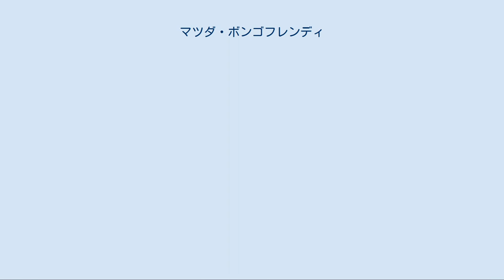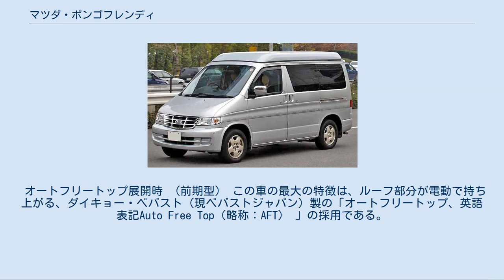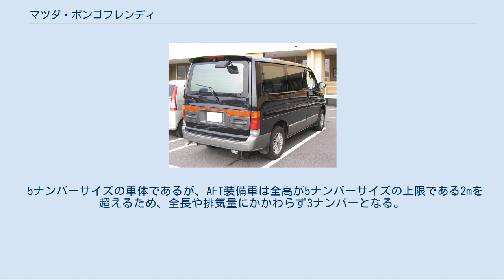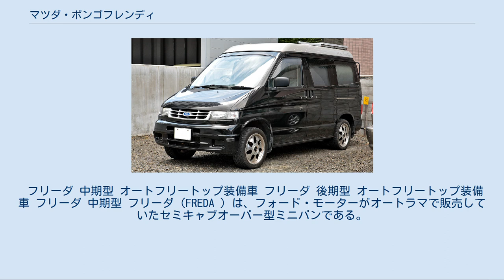マツダ・ボンゴフレンディ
ボンゴ フレンディ（BONGO FRIENDEE）はマツダがかつて発売していたミニバンである。
車名が長いので、通称「フレンディ」と呼ばれることが多い。
発売当初のCMには人気タレントだった島田紳助や唐沢寿明を起用していた。
 前軸を前進させクラッシャブルゾーンを確保したため、外見上はセミキャブオーバーであるが、エンジン搭載位置は運転席下のため、構造的にはキャブオーバーである。
 エンジンは4気筒2,000ccのガソリンエンジン、または2,500ccのディーゼルエンジンである。
かつてはV型6気筒2,500ccモデルもあったが廃止された。
また、ディーゼルエンジンは自動車排出ガス規制に適合しないため、規制地域では登録ができない。
 プラットフォームはマツダ・SGプラットフォームを用いている。
後輪駆動を基本とする車型であるため、前述のエンジン位置とも併せ、キャブオーバーFRとなる。
 初期型には、3列目シートの部分を一部仕様変更しギャレーなどを標準装備した「RF-Vキャンパー」というグレードが存在した。
このグレードは特殊用途の車両に該当するため、8ナンバーが適用された。
 オートフリートップ展開時 （前期型） この車の最大の特徴は、ルーフ部分が電動で持ち上がる、ダイキョー・ベバスト（現ベバストジャパン）製の「オートフリートップ、英語表記Auto Free Top（略称：AFT） 」の採用である。
 展開させるとキャンピングカーのポップアップ式テント同様、新たな「部屋」が出現する。
「2階席」の広さは、身長の低い子供であれば中で立つことができ、大人二人の就寝スペースにも十分なものとなっている。
床はクッション敷きで、テントの窓には虫除け網も備わる。
 テント部分との昇降は、1、2列目シート間天井のアクセスホールで行う。
オートフリートップ上面にはサンルーフが存在したが、安全性の面で固定式だった。
AFTを開いている場合はテント内部、閉じている場合は車内の明かり取りとしても機能する。
この他、就寝時など、アクセスホールが使えないときのため、飲み物などの受け渡しに使える小窓も用意されるなど、その使い勝手には抜かりがなく、その特徴から当時はアウトドア派のユーザーに高い人気があった。
 5ナンバーサイズの車体であるが、AFT装備車は全高が5ナンバーサイズの上限である2mを超えるため、全長や排気量にかかわらず3ナンバーとなる。
 AFTは全車に装備されていた訳ではなく、通常ルーフのグレードも設定されていた。
その場合、通常のスライド式サンルーフが選べる。
類似の機構を持つ他社メーカーの車の例として、ホンダ・ステップワゴン、ホンダ・オデッセイ （いずれも初代）にフィールドデッキというグレードが存在していた。
 フリーダ 中期型 オートフリートップ装備車 フリーダ 後期型 オートフリートップ装備車 フリーダ 中期型 フリーダ（FREDA ）は、フォード・モーターがオートラマで販売していたセミキャブオーバー型ミニバンである。
ボンゴフレンディと姉妹車であり、スペクトロンの後継車である（ただし、スペクトロンも1997年まで併売されていた）。